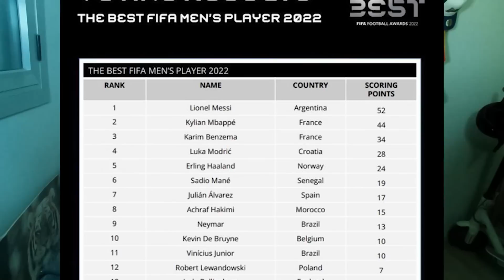ARGENTINA GANA TODOS LOS PREMIOS THE BEST. MI OPINIÓN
Messi, Dibu Martínez, Scaloni, Alexia putellas, la afición Argentina... los premios fueron todos al mundial.